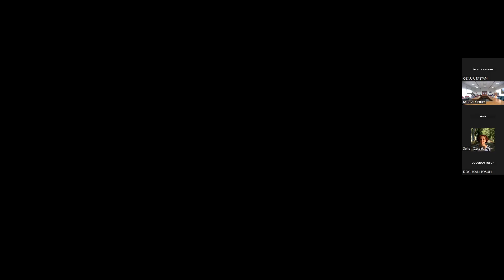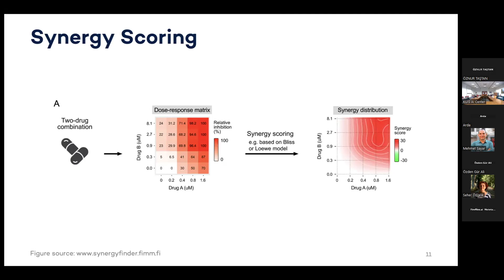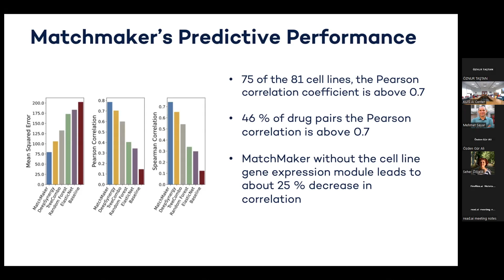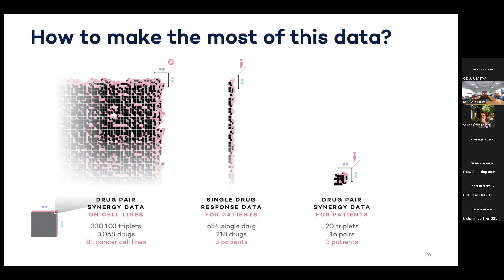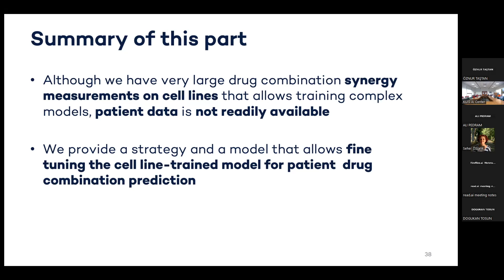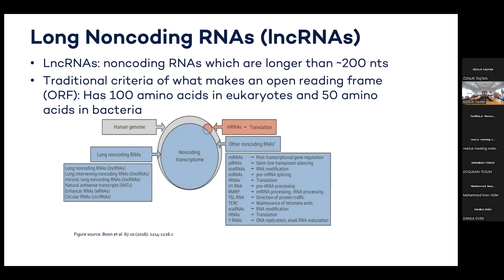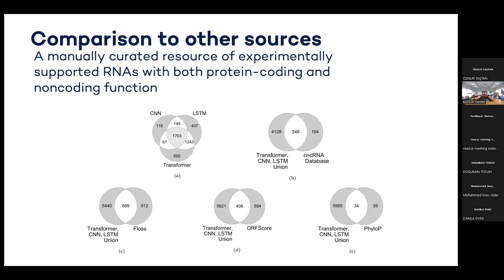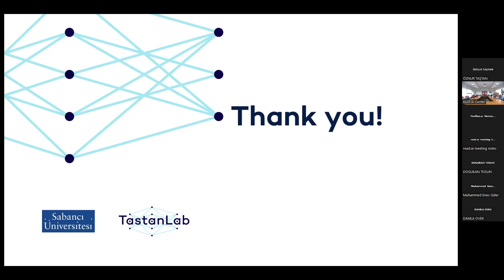Öznur Taştan: Machine Learning for Life Sciences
The talk given by Öznur Taştan in KUIS AI Talks on January 23, 2024.

Title: Machine Learning for Life Sciences

Abstract:
In this talk, I will give examples of methods developed in our group at the intersection of machine learning and computational biology. The main body of the talk will focus on our drug synergy prediction efforts. Combination drug therapies are effective treatments for cancer. However, the genetic heterogeneity of the patients and exponentially large space of drug pairings pose significant challenges for finding the right combination for a specific patient. Current in silico prediction methods promise to reduce the vast number of candidate drug combinations for further screening. However, existing powerful methods are trained with cancer cell line gene expression data, which limits their applicability in clinical settings. While synergy measurements on cell lines models are available at large scale, patient-derived samples are too few to train a complex model. On the other hand, patient-specific single-drug response data are relatively more available. In this talk, I will first present our method trained on cell line gene expression data and further describe training strategies for customizing patient drug synergy predictions using single drug response data
Short Bio:

Dr. Öznur Taştan received her Ph.D. in 2011, from Carnegie Mellon University, School of Computer Science. Since 2018, she has been with the Sabanci University Computer Science and Engineering and Molecular Biology, Genetics and Bioengineering departments. Before joining Sabanci, she worked as a faculty member at Bilkent University, Department of Computer Engineering, and as a post-doctoral researcher at Microsoft Research New England Lab (Cambridge, MA, USA). She has worked on diverse problems in machine learning for computational biology. She is a recipient of the Young Scientist Research Award of the Science Academy (BAGEP), the UNESCO-L’OREAL National Fellowship for Young Women in Life Sciences, and METU Prof. Mustafa Parlar Foundation Research Incentive Award.